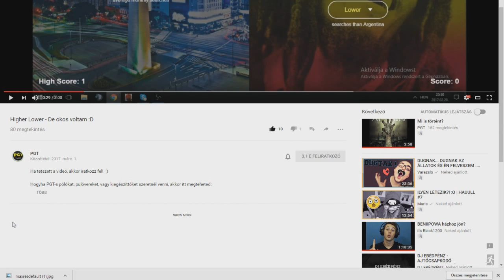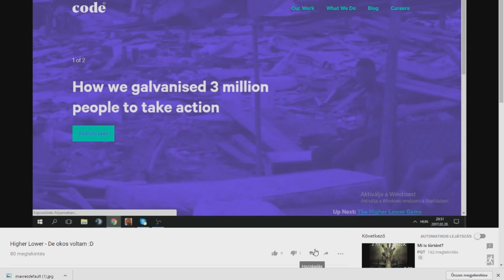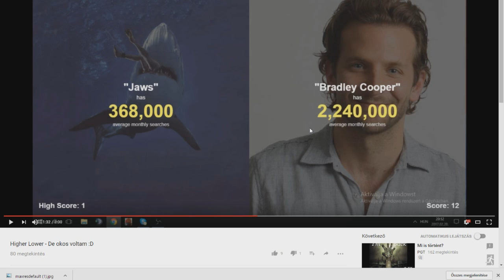Csatorna hírdetés - PGT (Dani)